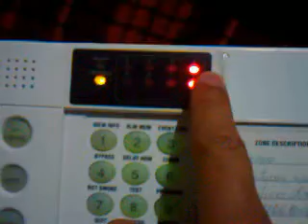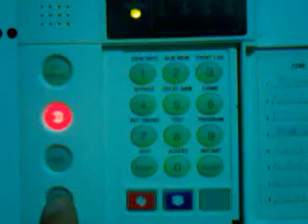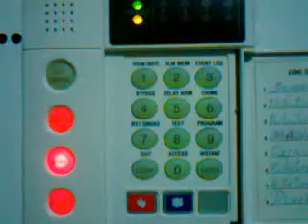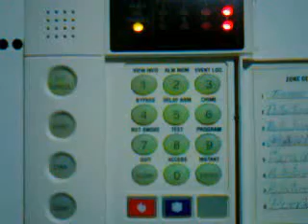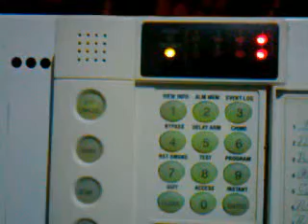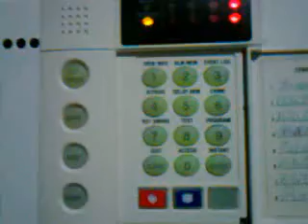ZX200 (SENTROL/ MOOSE) CAMBIO DE CLAVE, FUNCIONES BASICAS